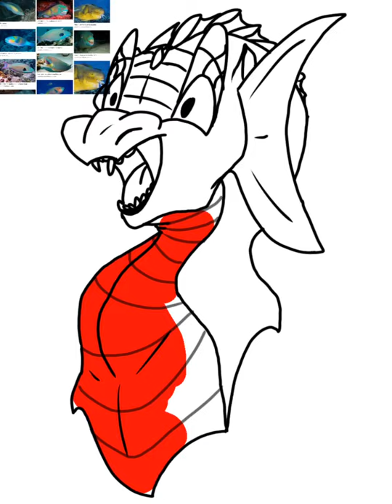Parrotfish Adoptable (adopted) Speedpaint (old)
Name: Parrotfish
Based off of: Fish
Tribe: Sea/Rain